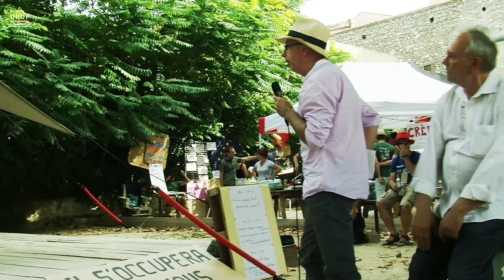Ali Douai - Alternatiba Tour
15 09 18 - Economie & Ecologie
Université Populaire Marseille Métropole
upop.info